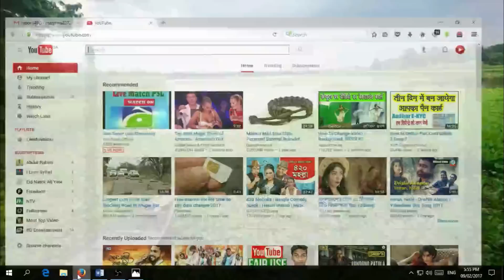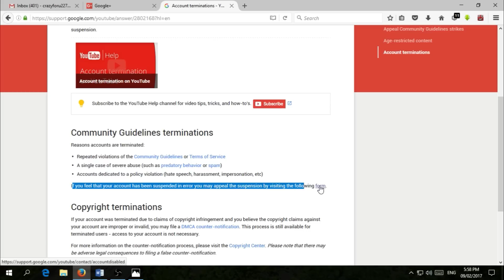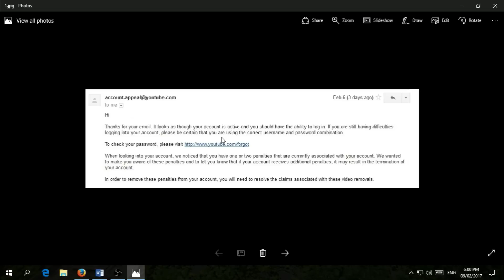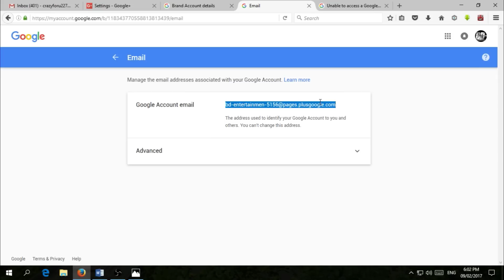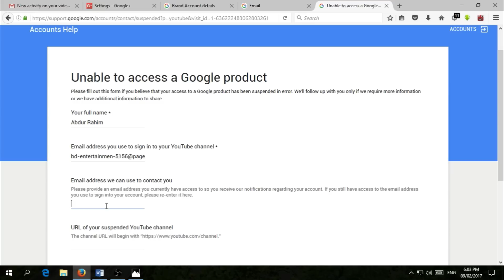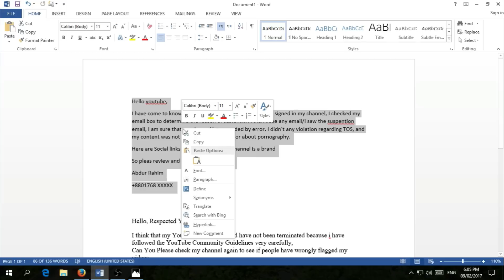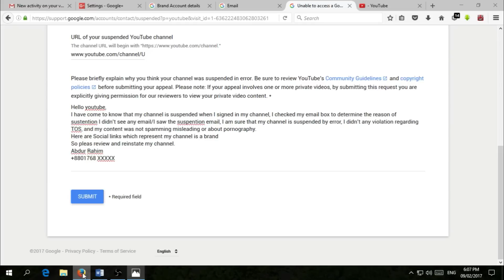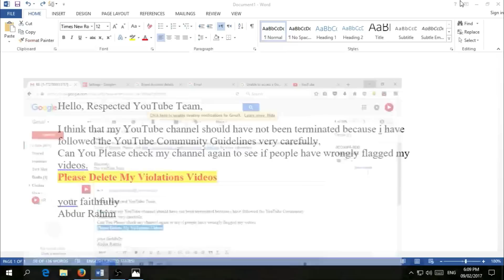How to Get Back | Terminated | Suspended | Banned | Reinstate | YouTube Channel | Bangla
If your YouTube channel is suspended then there's a really simple way that you can follow to get your suspended channel back.